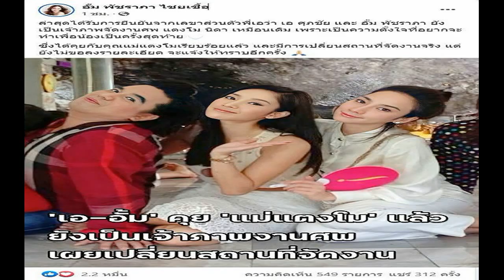เอ ศุภชัย แจ้งเปลี่ยนสถานที่จัดพิธีไว้อาลัย แตงโม นิดา จากเดิมที่ คริสตจักรแห่งความสุข เป็นที่ คริสต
เอ ศุภชัย แจ้งเปลี่ยนสถานที่จัดพิธีไว้อาลัย แตงโม นิดา
เอ ศุภชัย แจ้งเปลี่ยนสถานที่จัดพิธีไว้อาลัย แตงโม นิดา จากเดิมที่ คริสตจักรแห่งความสุข เป็นที่ คริสตจักรเสรีภาพกรุงเทพ
หลังจากมีดราม่าเรื่องจะเปลี่ยนหรือไม่เปลี่ยนสถานที่ในการจัดพิธีไว้อาลัย นางเอกสาวผู้ล่วงลับ “แตงโม นิดา พัชรวีระพงษ์” ยิ่งทำให้หลายคนมีความกังวลขึ้นอีก เพราะก่อนหน้านี้ เอ ศุภชัย และ อั้ม พัชราภา ได้แจ้งว่าจะขอเป็นเจ้าภาพจัดงานศพของแตงโมทั้งหมด โดยมีเพื่อนในวงการบันเทิงของแตงโมร่วมด้วยนั้น จะยังเหมือนเดิมอยู่หรือไม่
ก่อนที่ต่อมา เพจ อั้ม พัชราภา ไชยเชื้อ เผยว่า “ล่าสุดได้รับการยืนยันจากเลขาส่วนตัวพี่เอว่า เอ ศุภชัย และ อั้มพัชราภา ยังเป็นเจ้าภาพจัดงานศพ แตงโม นิดา เหมือนเดิม เพราะเป็นความตั้งใจที่อยากจะทำเพื่อน้องเป็นครั้งสุดท้าย ซึ่งได้คุยกับคุณแม่แตงโมเรียบร้อยแล้ว และมีการเปลี่ยนสถานที่จัดงานจริงแต่ยังไม่ขอลงรายละเอียด จะแจ้งให้ทราบอีกครั้ง”
ล่าสุดวันนี้ (6 มี.ค.) เอ ศุภชัย ได้มีการโพสต์ภาพแจ้งสถานที่จัดพิธีไว้อาลัยแตงโม โดยมีการเปลี่ยนสถานที่จัดพิธี จากเดิมที่จัดที่ “คริสตจักรแห่งความสุข“ เปลี่ยนมาเป็น “คริสตจักรเสรีภาพกรุงเทพ” เพื่อรองรับแขกที่จะมาร่วมไว้อาลัยที่คาดว่าจะมีจำนวนมาก ในวันที่ 11-13 มี.ค.
รวมถึงทางด่าน เพจ “คริสตจักรแห่งความสุข“ ก็มีการโพสต์แจ้งว่า “คริสตจักรแห่งความสุข” ขอแจ้งเปลี่ยนสถานที่จัดพิธีไว้อาลัยคุณแตงโม ภัทรธิดา (นิดา) พัชรวีระพงษ์ เป็นที่ “คริสตจักรเสรีภาพกรุงเทพ“